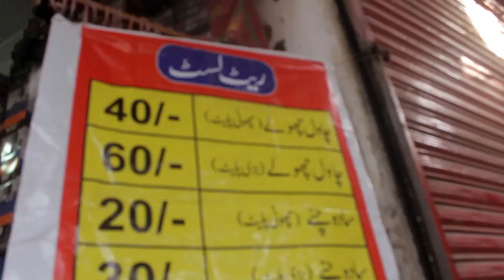Naeem Bhi Kaey Mashoor Murgh Cholay